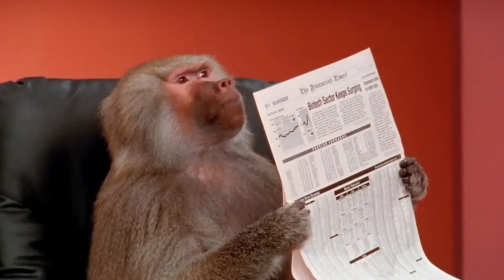HOW TO GET FREE POKER MP40 AND TITAN SCAR + 10,000 DIAMONDS FREE (EXPOSED) - DUAL FIST ARMY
GOOGLE PLAY REDEEM CODES IN DISCOUNT

MY RECORDING MIC

Finger Gloves

Freefire Trigger ( 3,4,6 finger )

Gaming Earphones ( Cheapest )

In Today's Video u will get to know about HOW TO GET FREE POKER MP40 AND TITAN SCAR + 10,000 DIAMONDS FREE (EXPOSED),,,I HOPE U WILL LIKE THE VIDEO.

MY Free fire ID:- Varunbhai47

1.Garena Free Fire Indonesia
2.Garena Free Fire Brazil
3.Garena Free Fire Brasil
4.Garena Free Fire India
5.Garena Free Fire Singapore
6.Garena Free Fire Thailand

VIDEO OF BEST TIPS AND TRICKS ALWAYS AND EVER

1.Garena Free Fire Indonesia Live
2.Garena Free Fire Brazil Live
3.Garena Free Fire Brasil Live
 4.Garena Free Fire India Live
 5.Garena Free Fire Singapore Live
 6.Garena Free Fire Thailand Live

Tags 👇 (Ignore)

how to get free titan scar in free fire
titan scar new redeem code
free google play codes
free google play gift cards codes
free redeem code today
free redeem code today freefire
free titan scar free fire
free titan scar code
poker mp40 exposed
freefire free google play redeem code
pubg free google play redeem code
freefire
how to get free google play gift cards 2020
google play free redeem code new trick 2020
poker mp40 new redeem code